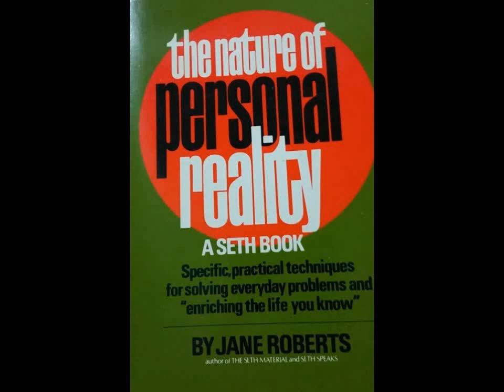The Nature of Personal Reality by Jane Roberts - Preface by Seth